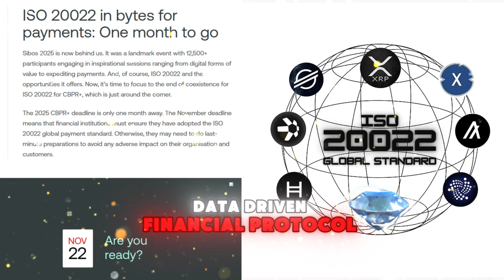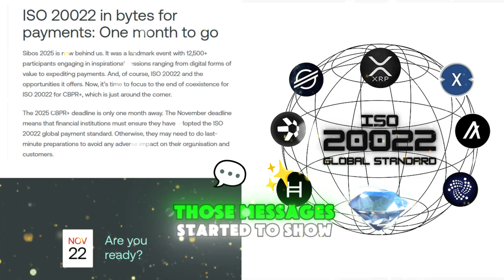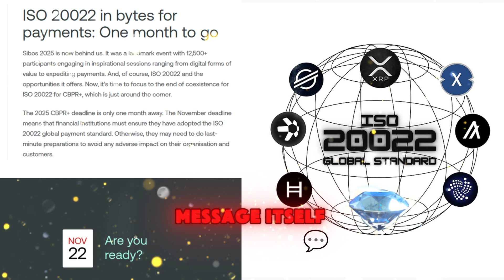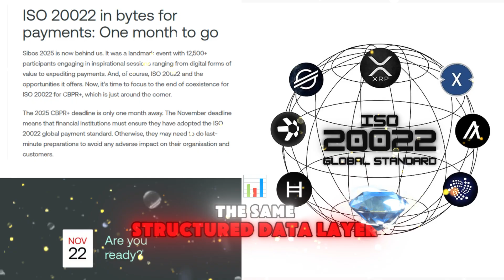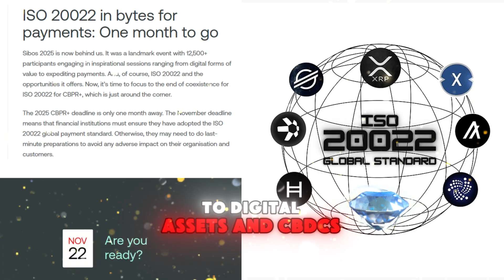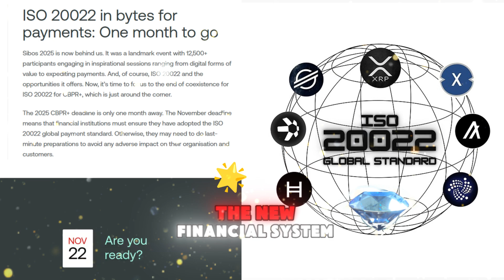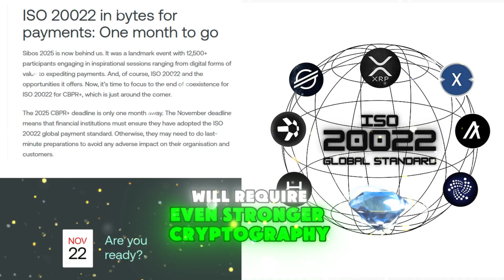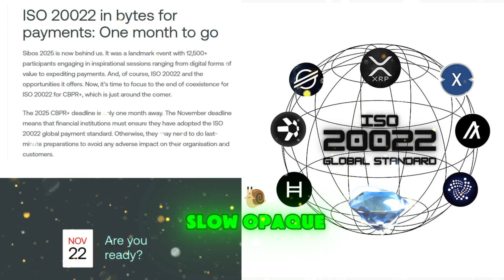ISO 20022 Explained: The New Global Financial Language That Will Change Money Forever(November 2025)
On November 22, 2025, the global financial system undergoes one of the biggest transformations in history — the full migration to ISO 20022, the universal data language that unites banks, CBDCs, and blockchain technology under one framework.

In this in-depth video, we break down everything you need to know:
💡 What ISO 20022 really is and why it matters
🏦 How it connects traditional banks to digital assets and blockchain networks like XRP, XLM, HBAR, and QNT
⚠️ The opportunities — and the hidden risks — for investors and the future of finance
🌍 Why November 22, 2025 marks the birth of the new financial era

Get ready to understand how money, data, and trust will evolve in the coming decade — and how this silent upgrade will reshape everything you think you know about global finance.